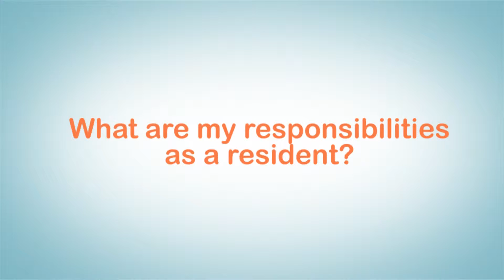Simply Homes Rental Series: What are my responsibilities as a resident?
This video explains what the resident is responsible for when renting with Simply Homes. The renter is responsible for some minor items, such as changing the batteries on the smoke detector.